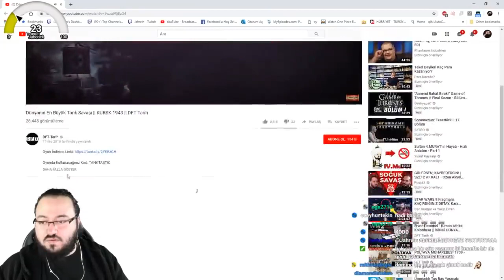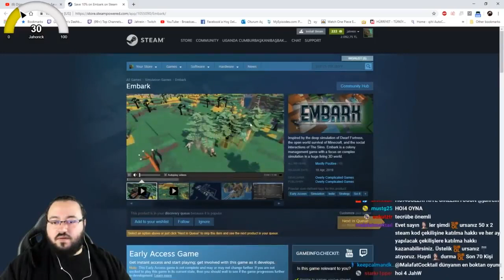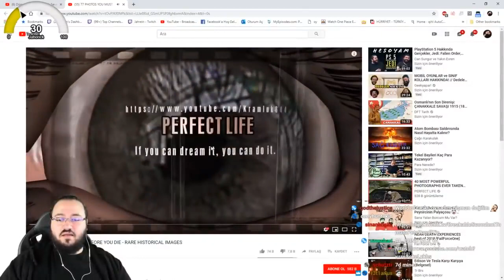Jahrein - Dünyanın En Büyük Tank Savaşını İzliyor (Almanya vs Rusya)